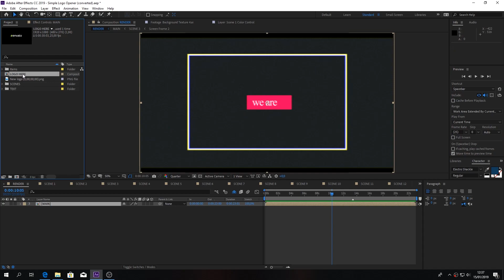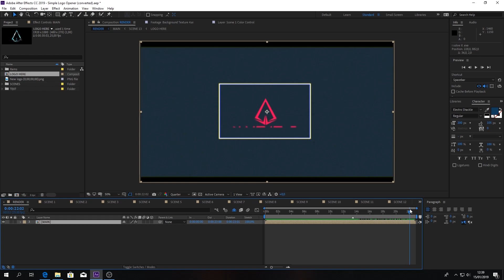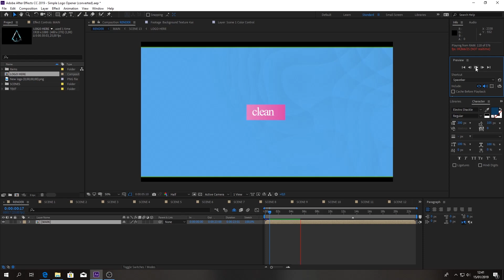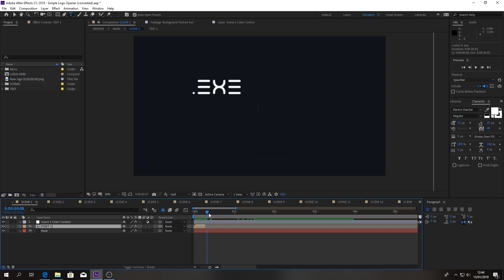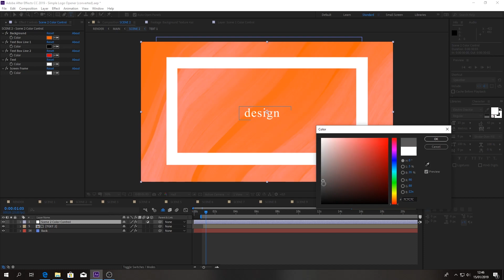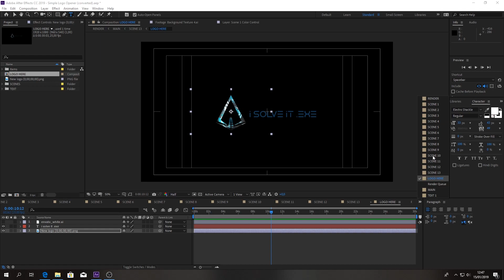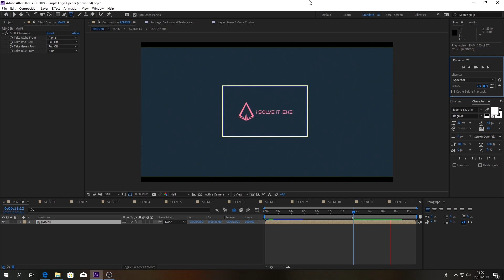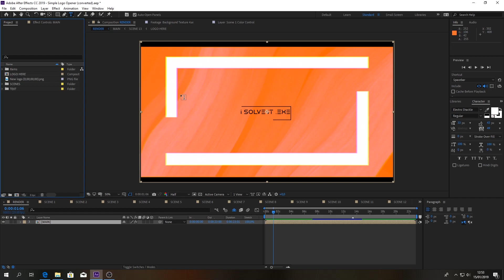After Effects Tutorial Simple Opener ( Intro )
Welcome to this tutorial
Template used in this tutorial: Simple Opener ( Intro )

First step, please download the simple Opener template file to get start

Now you can follow us, through the video

Features

No Plugin
Fast Render
After Effects Version CC 2019, 2018, 2015, CC 2014, CC, CS6